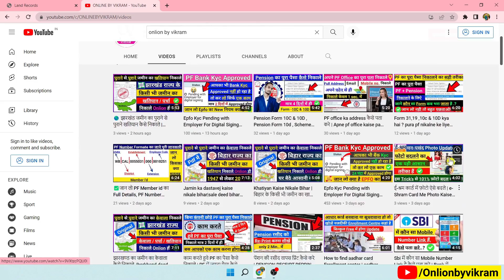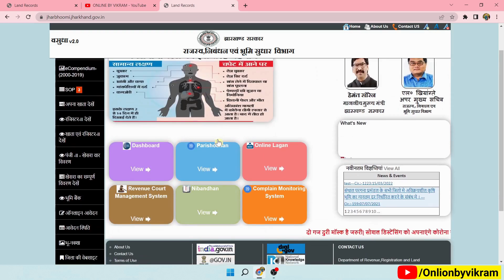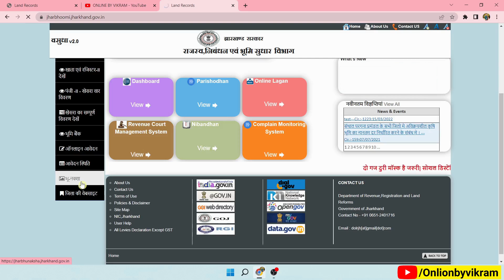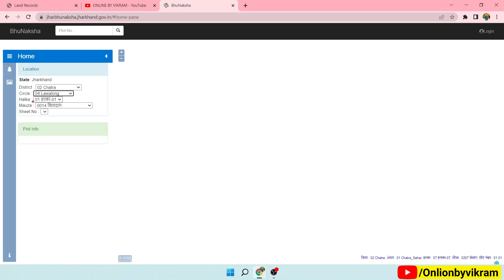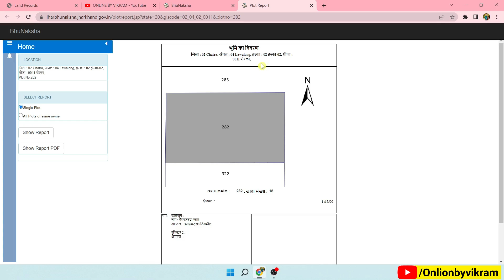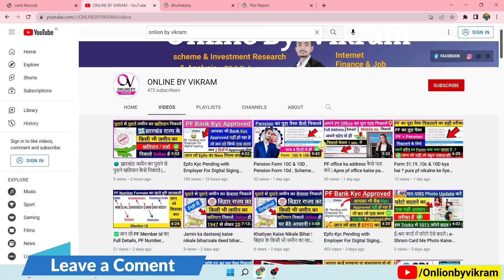झारखंड के पुराने - पुराने भूमि का भू - नक्शा कैसे निकाले |Bhunaksha - अपनी जमीन और खेत का नक्शा देखे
Hello Dosto,
                   Dosto es video me aapko bataya gaya hai ki aap kis tarah se apane bhumi kaa bhu nakasa dekhenge.

                         MUSIC USED
Crockpot NCS - @YouTubemusicLibrary
bhunaksha jharkhand
bhu naksha
jharkhand bhu naksha
apne khat ka naksha kaise dekhe
 jharkhand land record
bhu naksha jharkhand ranchi
apni zameen ka naksha kaise dekhe
२ मिनट में अपनी जमीन और खेत का नक्शा देखे
khet ka naksha kaise dekhe
khet ka naksha
BhuNaksha Download
bhu naksha Download
Naksha Download
नक्शा डाउनलोड करें मोबाइल से
 जमीन का नक्शा डाउनलोड
नक्शा कैसे देखते हैं
नक्शा कैसे मिलेगा
झारखंड का नक्शा डाउनलोड करें मोबाइल से
 Jharkhand BhuNaksha Download
 JharBhunaksha 2023
jharkhand ka jameen ka naksha kaise nikale
 jharkhand ka jameen ka naksha kaise dekhen
jharkhand mein jameen ka naksha kaise nikale
 jharkhand mein jameen ka naksha kaise dekhen
 jharkhand jamin ka naksha kaise nikale
 apne jamin ka naksha kaise dekhe
apne jamin ka naksha kaise dekhe jharkhand
apne jamin ka naksha kaise nikale
 online apni jamin ka naksha kaise nikale
jamin ka naksha kaise dekhe
 jamin ka naksha kaise nikale
bhu naksha kaise dekhe
 jamin ka naksha
 jamin ka khata number kaise nikale
 zameen ka naksha kaise dekhe
 khet ka naksha kaise dekhen
 jharkhand ke jamin ka dastavej kaise nikale
 jamin ka paper kaise nikale
 khatiyan kaise nikale
online jamin ka paper kaise nikale
 kewala kaise nikale
mobile se khet ka naksha nikale
BhuNaksha Download
bhu naksha Download
Naksha Download
 झारखंड का नक्शा
 jharbhoomi naksha
 Jharkhand naksha
bhu naksha kaise download kare